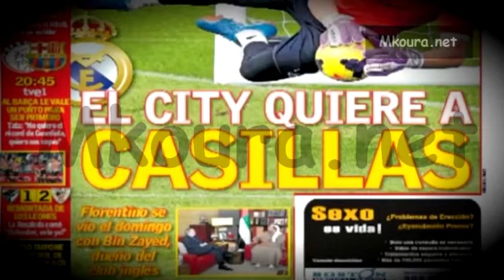حسب الأس ، مالك مانشتر سيتي يريد ايكر كاسياس